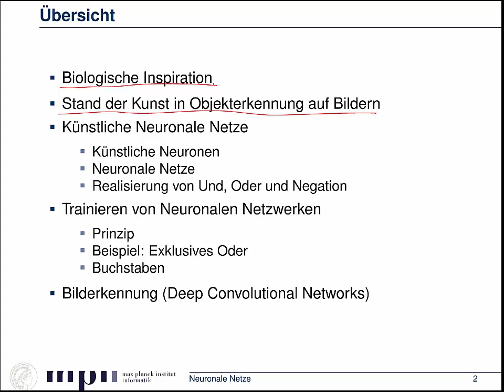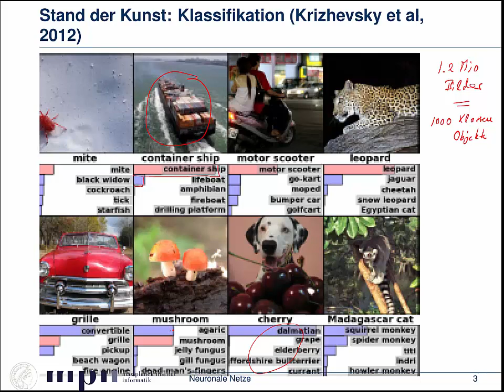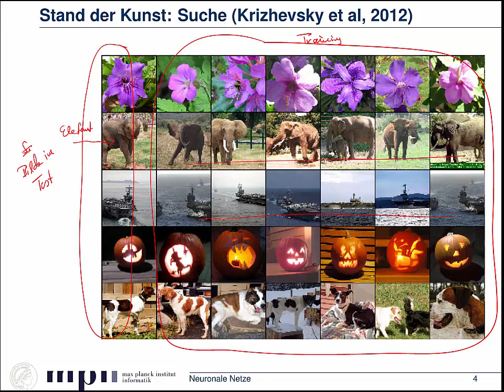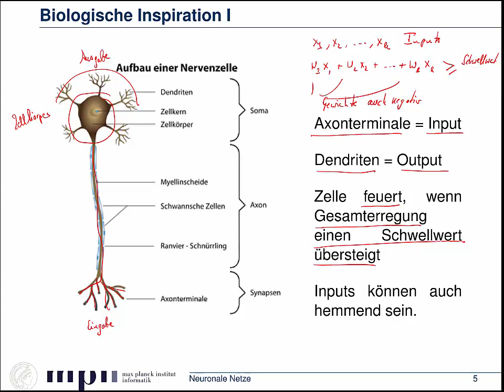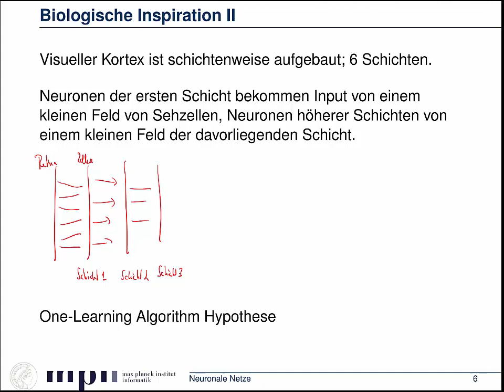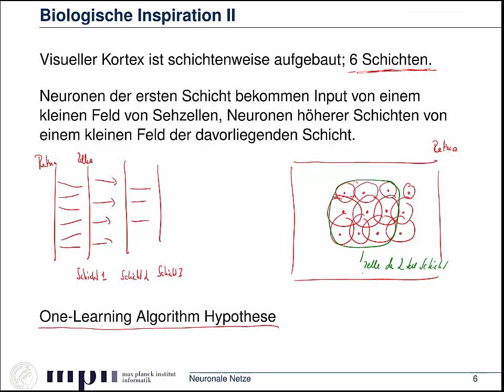10.1 - Maschinelles Lernen II - Einführung, Stand der Kunst und Inspiration durch die Biologie